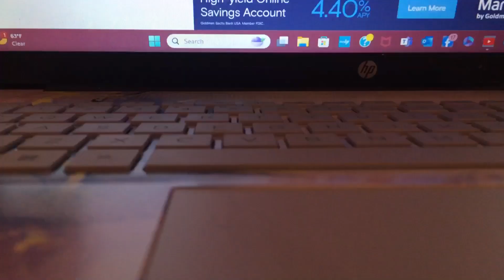Why are you hurtin me? | let’s play calling all titans part 20